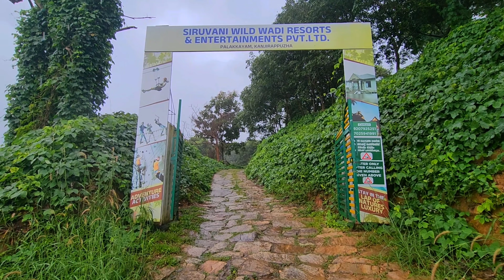Trip To Siruvani Dam Palakkad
Vilus Talks